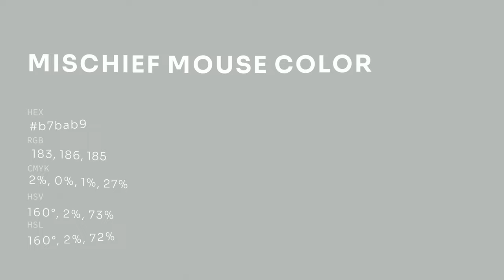Mischief Mouse color b7bab9 hex color - Green color - Warm color b7bab9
What color is Mischief Mouse ? b7bab9 hex color - Green color - Warm color b7bab9

Hex b7bab9 Color Code is also known as Mischief Mouse color.

Hex b7bab9 Color code in RGB color code model is created after adding 71.76% red color, 72.94% green color and 72.55% blue color.
Hex b7bab9 Color code in CMYK color (process color) code model is generated after subtraction of 1% cyan, 0% magenta, 0% yellow and 27% black.